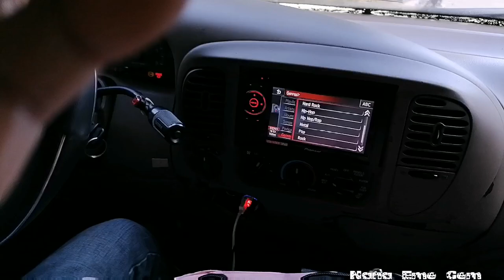Road Trip ll Long Travel ll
Istorya na lang gawa natin para mawala ang antok ...sa haba ng oras ng trinavel...wawa drayber namin..hahaha sa kakaisip ng palapa..pati talahib napagkamalan nyang palapa..hahaha